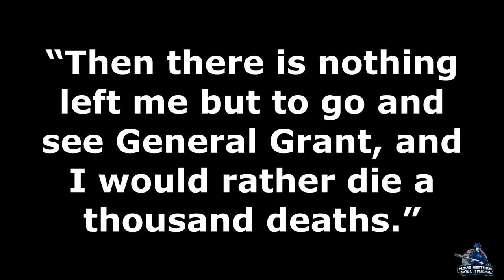James Longstreet: Appomattox | Part 22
Confederate Lieutenant General James Longstreet is one of the most controversial figures of the American Civil War. His political views after the war turned a lot of his former comrades against him. Critics attacked him for his choices at the Battle of Gettysburg, his absence at Chancellorsville, and many other military aspects. In this biography, I will highlight the life of this most interesting commander from the Civil War and illuminate his private and public life. In this episode, Longstreet assists in the surrender of the Army of Northern Virginia at Appomattox Courthouse to Ulysses S. Grant.